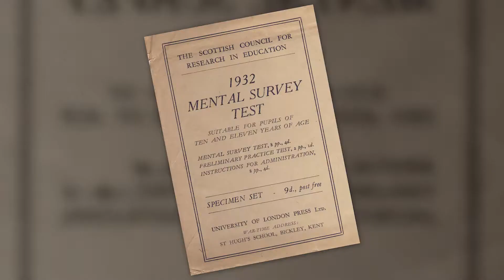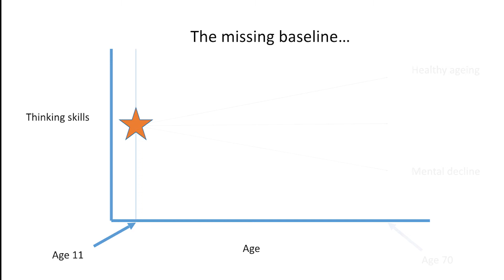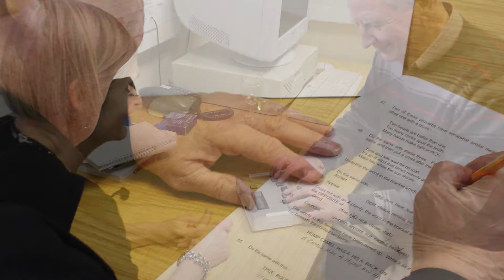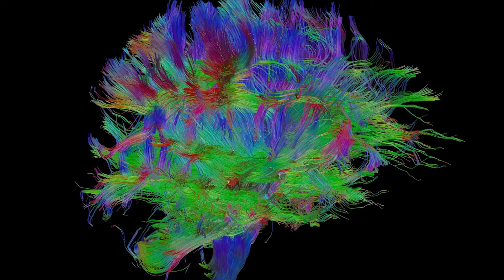The Disconnected Mind | Age UK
The Disconnected Mind is a world-leading research project at the University of Edinburgh, funded by Age UK. The Lothian Birth Cohort are helping reveal why our thinking skills change with age.